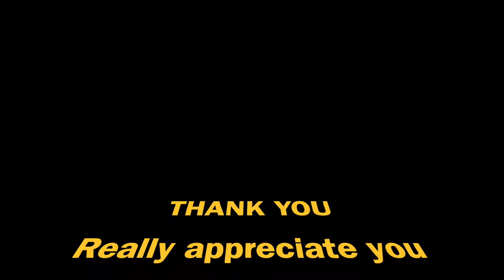Roblox Gameplay Video / Jailbreak / PSYCHO MANTIS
This Roblox gameplay video -- Jailbreak -- is perfect for kids of all ages who are into gaming.